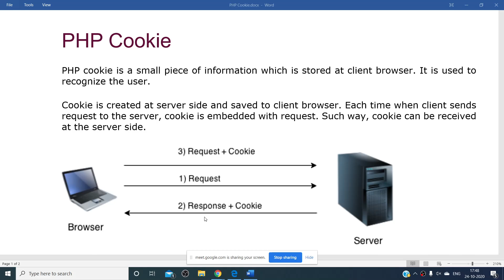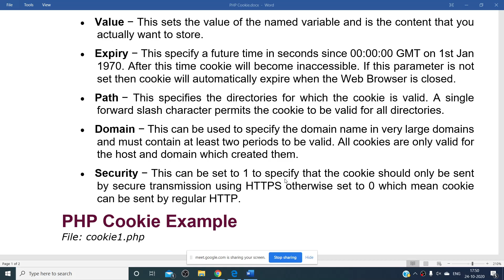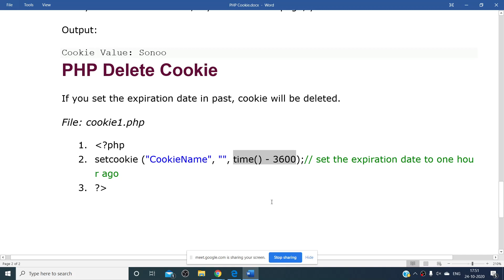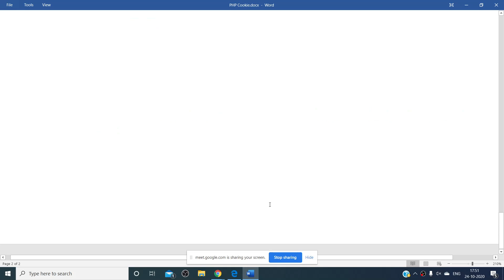PHP COOKIES||SET COOKIES||UPDATE COOKIES||DELETE COOKIES||BCA||MCA||MSC||UNIT 4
PHP COOKIES
SET COOKIES
UPDATE COOKIES
DELETE COOKIES
||BCA||MCA||MSC||UNIT 4

Patwari Vacancy
Constable Vacancy
Computer Teacher Vacancy
RKCL rscit

RAJASTHAN COMPETITION

For free classes and counseling

Free classes By Hanuman SIR in SriGanganagar(Raj)